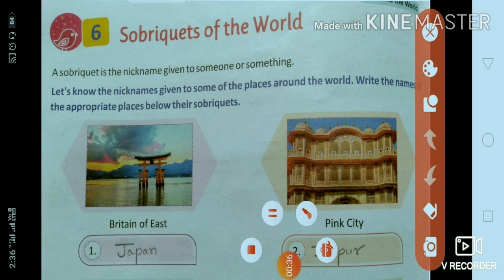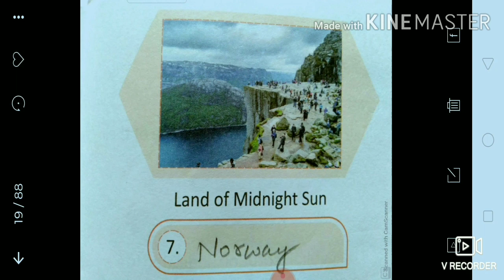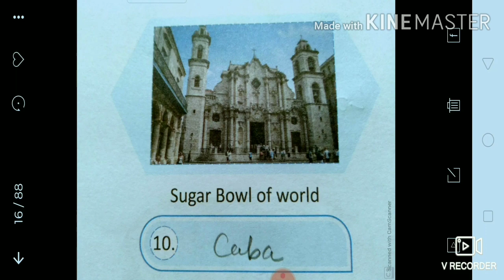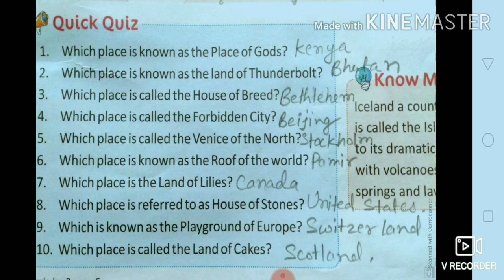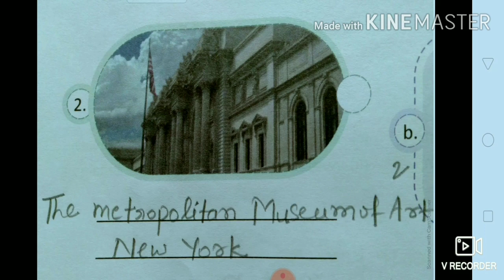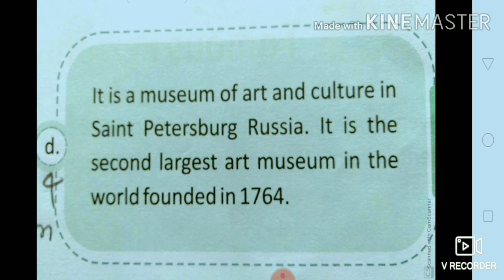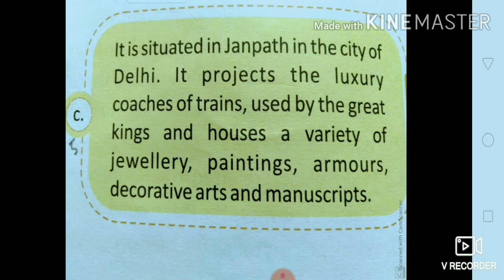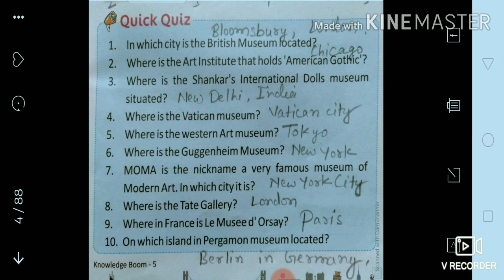Gk classes part9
This chapter is about different museum in the world